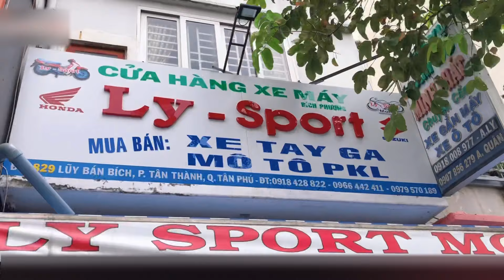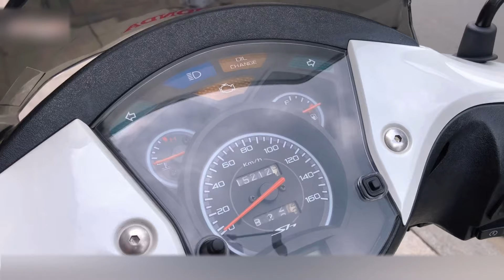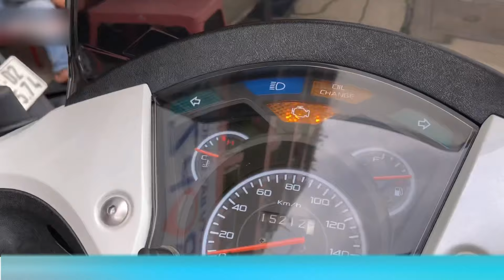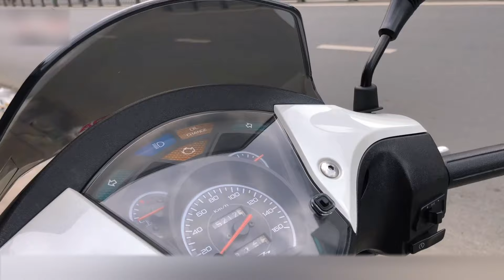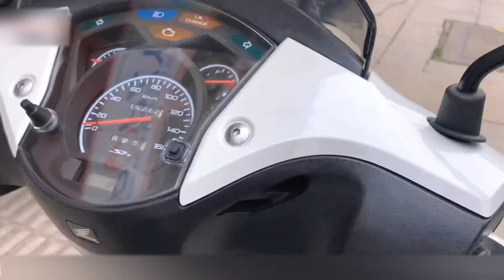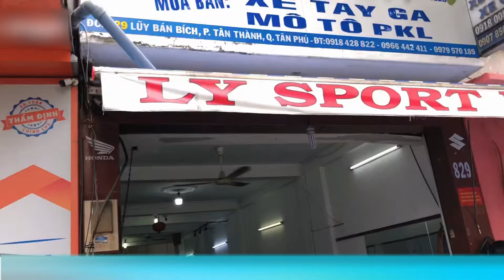SIÊU PHẨM hàng cực hiếm 2012 số máy 111.4 tứ quý 6 lộc phát | Trung Nguyễn